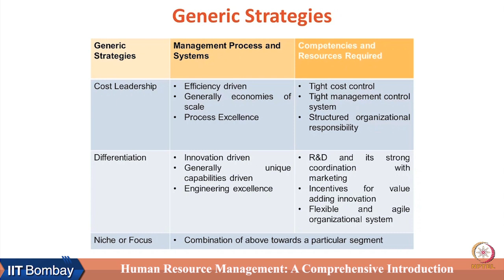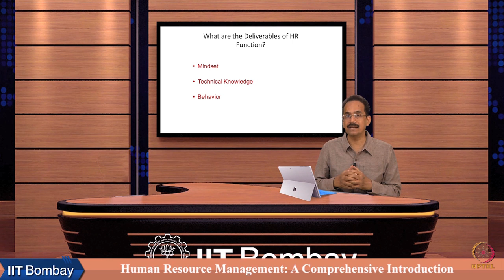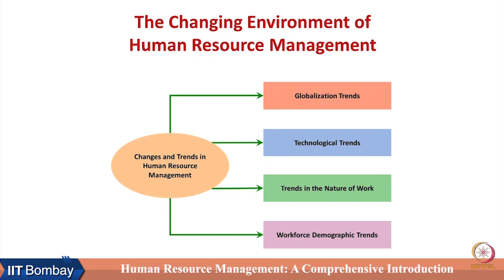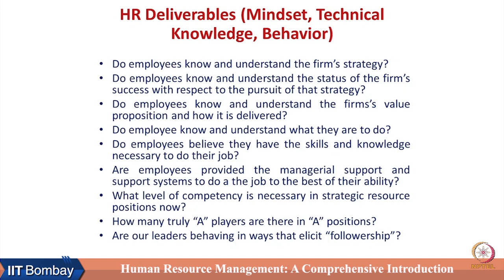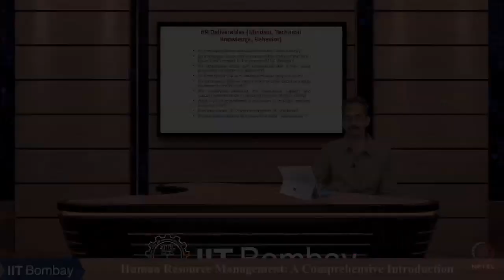Week 1 : Lecture 1C : Contributions of and Trends in HR Function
Lecture 1C : Contributions of and Trends in HR Function